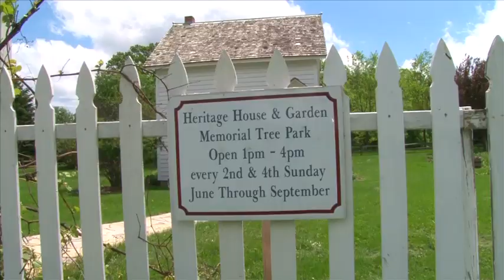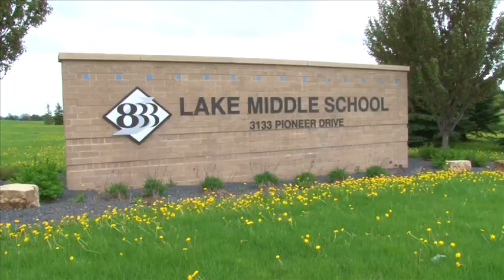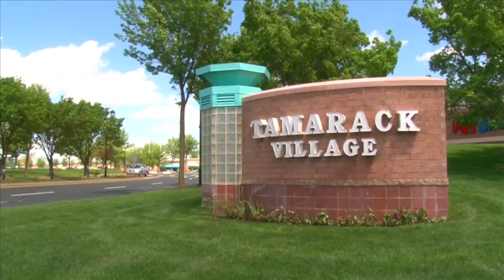Marsh Creek - Woodbury MN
Marsh Creek neighborhood in Woodbury, MN

Marsh Creek is one of Woodbury's most desirable neighborhoods located on the far Western side of the city. Located on Radio Dr. (Co. Rd. 19) between Lake Rd. and Valley Creek Rd. in Woodbury, MN. Marsh Creek is built around a lake and has it's own park and walking trails.

John and Becky Durham are Remax realtors specializing in the Marsh Creek neighborhood in Woodbury MN. John and Becky Durham are a husband/wife real estate team with a combined 40-years of experience. They are luxury certified Realtors with a CLHMS designation (certified luxury home marketing specialist) licensed in both MN & WI. They have been providing real estate expertise to Marsh Creek home owners and buyers for 20+ years.

Location
Marsh Creek is located in Woodbury, Minnesota, south of I-94 on Radio Drive (Co. Rd. 13).
From St Paul

Marsh Creek is 15 minutes from downtown St. Paul. Travel east from St. Paul on interstate highway 94 to Radio Drive (Co. Rd 13). Then go south.

From Minneapolis
Marsh Creek is 25 minutes from downtown Minneapolis Minnesota. Travel east from Minneapolis on interstate highway 94 to Radio (Co. Rd 13). Then go south.

From the International Airport
Marsh Creek is 20 minutes from the Minneapolis International Airport (MSP). Travel east on interstate I-494 to Lake Street then go East to Marsh Creek.